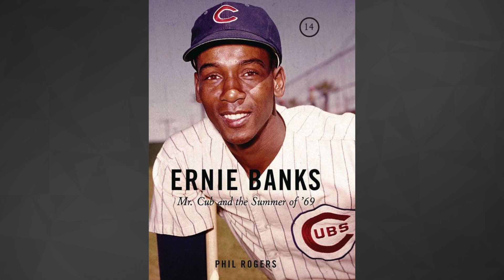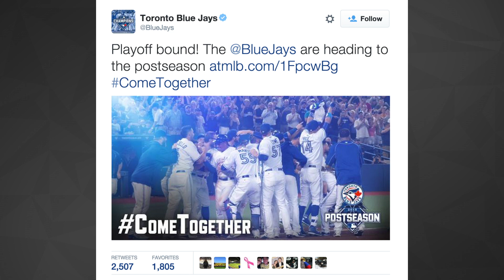MLB Postseason 2015: Longest Playoff Droughts in MLB History | 80Twelve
As the 2015 Major League Baseball postseason gets ramped up, one main theme has been teams and players snapping some serious playoff droughts.  Just how long have some players waited to make it to the postseason?  Watch to find out now!

80Twelve means “more than I can count.” Only we’re not referring to the number of tacos you can eat or the number of followers you have on Twitter. In our world, 80Twelve refers to the countless number of angles we take on a story until we find a unique perspective worth talking about.